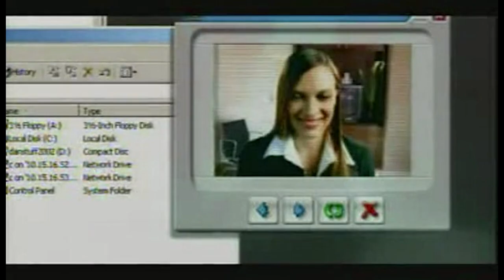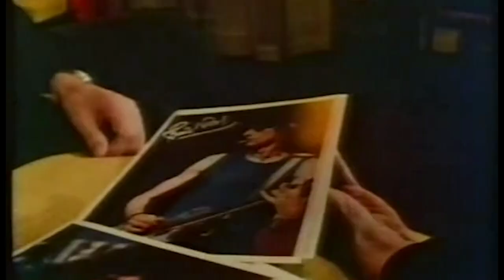It's Only Rock 'N' Roll | Mick Jagger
Mick was born into a middle-class family. It was assumed that Mick would someday follow in his father's footsteps. Inspired by Little Richard, Jagger was determined to rock & shock the world. However, his success came with its fair share of sex, drugs, and scandals. In this revealing and exclusive documentary, we examine the trials and triumphs of the legend.